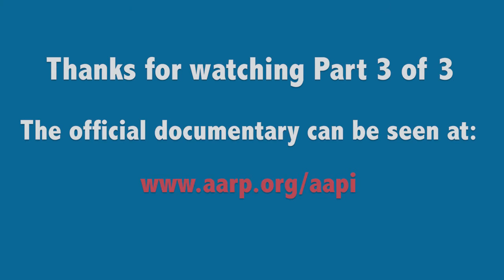Caregiving Documentary: Full-Length Interview: Richard Lui, Pt. 3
Richard Lui, "Homecoming": MSNBC/NBC anchor Richard Lui discusses caregiving for his father who has Alzheimer’s disease. Each week, Lui travels from his home in New York City to San Francisco to spend time with his family.

Caregiving is something that affects all of us. No matter who you are, you will either have to give or receive care — or both.

But with the overwhelming interest in the full conversation, we created snackable versions of the full interview.

About Go Inspire Go:
Go Inspire Go (GIG) is a multimedia platform that "Uses Social Networking to Inspire Social Change," encouraging viewers like you to "Use Their Powers — Resources, Talents and Network — to Help Others." Through blogs and videos, we uncover stories that will inspire you to "Discover and use your power to help others."